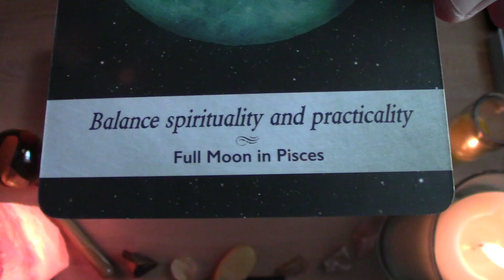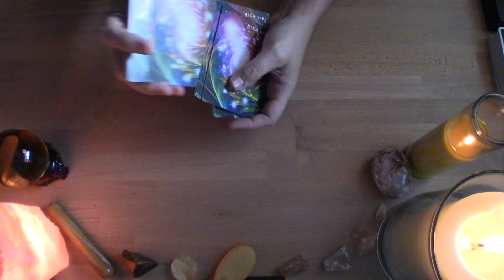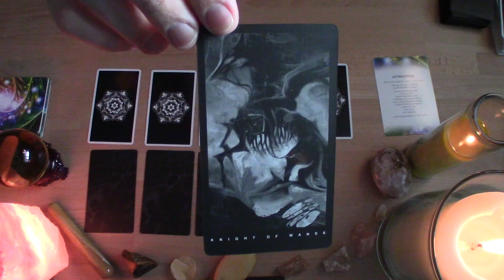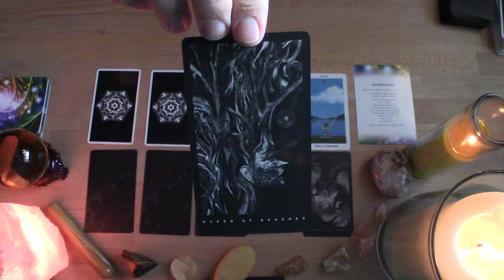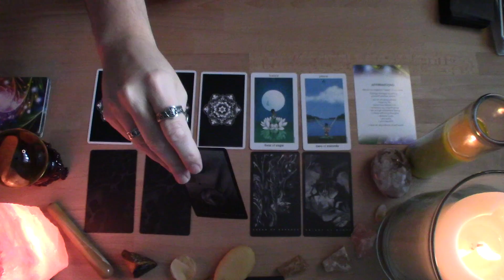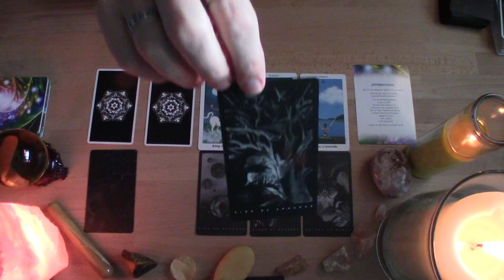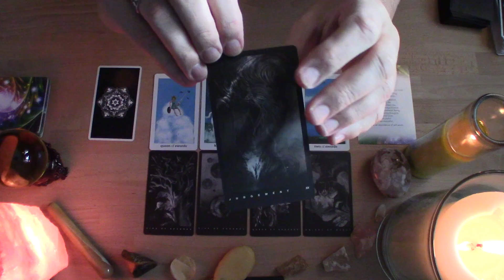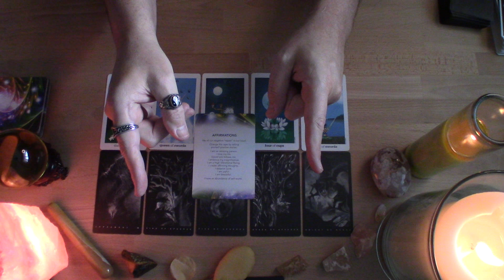♈️ For ARIES - "IT'S TIME TO AFFIRM HOW AMAZING YOU REALLY ARE!" - PISCES NEW MOON READING- 3.2.2022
*Prices subject to change:
Recorded Video:
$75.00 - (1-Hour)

Live Virtual Session:
$120.00 – (1-Hour)